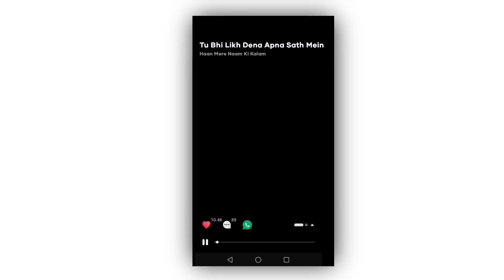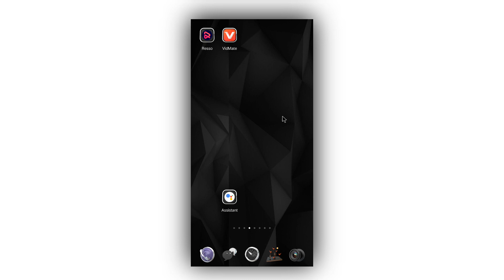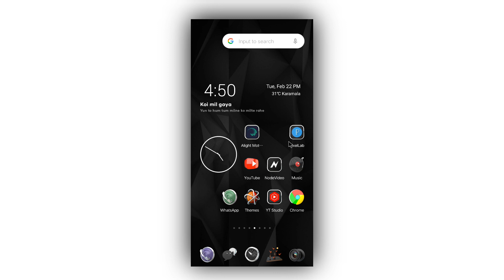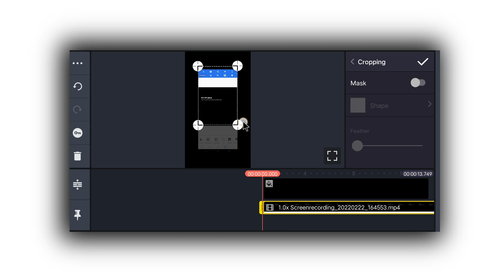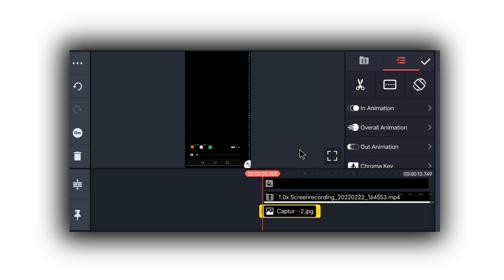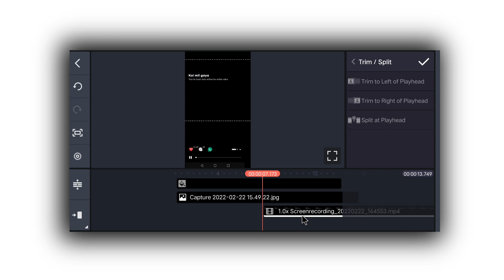How to Create Resso lyrics Black Screen | Resso Vibe Option not working | Resso Vibe solution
In today's video, I will teach you to edit Resso lyrics Black Screenvideos from the Resso Application, hoping that you will all like our videos.

-All materials -

👉 You can Use This TEMPLATE for making Status or Stories just Adding Credit to ME.